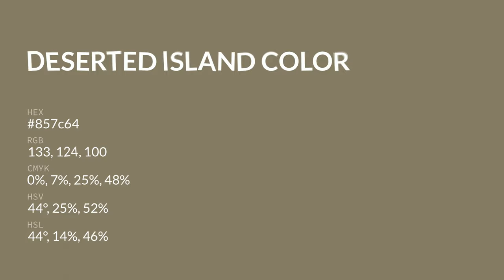Deserted Island color 857c64 hex color - Yellow color - Cool color 857c64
What color is Deserted Island ? 857c64 hex color - Yellow color - Cool color 857c64

Hex 857c64 Color Code is also known as Deserted Island color.